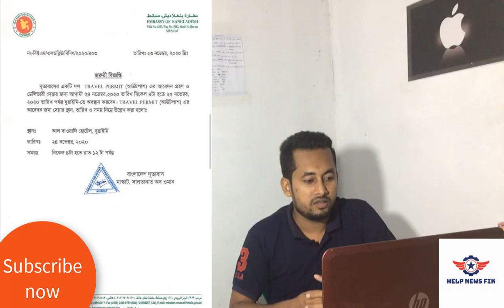ওমান আউট পাশের জরুরী বিজ্ঞপ্তি যারা কাচাব ও বুরাইমিতে যারা আছেন তাদের জন্য বাংলাদেশ এমবাচি থেকে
আসসালামু আলাইকুম আপনাকে অসংখ্য ধন্যবাদ যে আপনি আমাদের এই চ্যানেলটিকে ভিজিট করার জন্য আমরা সর্বদাই চেষ্টা করি বিদেশের যত নিউজ আছে সবকিছু প্রতিনিয়ত আপডেট দিয়ে যেতেন যেমন কিভাবে কোন দেশে যেতে হয় কোন দেশের ভিসা কিভাবে হয় কোন দেশের ভিসা কিভাবে রিনুয়াল করা হয় এবং ইউরোপ আমেরিকা এবং সকল দেশের নিউজ নিয়ে আমরা সর্বদাই থাকে এবং সব সময় নতুন নতুন আপডেট নিয়ে আসি তাই আপনি যদি বিদেশ থাকেন এবং আপনার ইচ্ছা যদি বিদেশ যাওয়া হয় তাহলে আপনি আমাদের চ্যানেলটিকে সাবস্ক্রাইব করুন এবং পাশে থাকা বেল আইকন টি ক্লিক করে রাখুন যাতে আমরা নতুন কোন ভিডিও পাবলিস্ট করলে আপনি সবার আগে পেতে পারেন ধন্যবাদ

সাধারণত আমরা যে সকল দেশ নিয়ে কাজ করি সেগুলো নিচে দেওয়া হল
malaysia news bangla,oman flight news,oman news bangla,বাংলাদেশ ওমান এম্বাসি,সৌদি আরব থেকে ইউরোপ যাওয়ার উপায়,oman flight,oman oman,oman out pass 2020 bangladesh,oman out pass news today,oman to bangladesh flight,ওমান টু বাংলাদেশ ফ্লাইট,